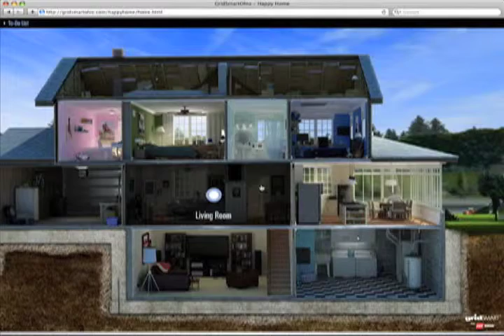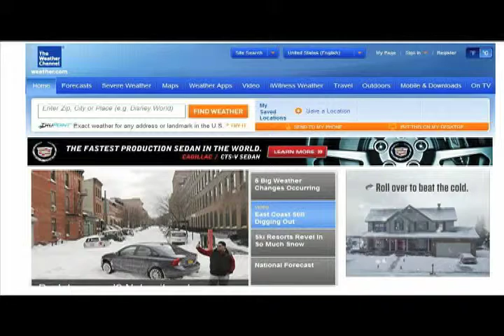AEP One Show Submission Video